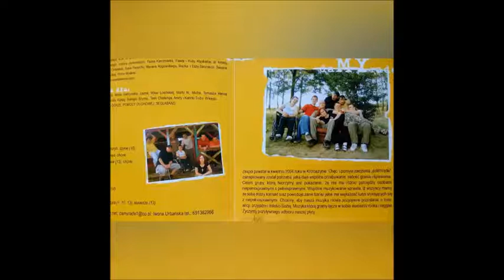Da MY Radę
Jest to pierwsza płyta zespołu daMYrade wydana w 2005 roku.
Zespół powstał w kwietniu 2004 roku w Krotoszynie. Członkowie zespołu chcieli, by w ich utworach brzmiały różnorodne zainteresowania muzyczne każdego z nich. Jednocześnie stawiali na żywiołowość i pozytywne przesłanie. Piosenki są przekazem, jaki  głosili - radości ze wspólnego grania oraz przełamywania barier pomiędzy ludźmi. Ważne jest dla nich szczególnie obalanie tych granic wynikających z nietolerancji i braku zrozumienia. To znaczące, ponieważ połowa zespołu to osoby niepełnosprawne.

Skład zespołu:
Monika Malińska - śpiew
Maria Paszek - śpiew
Iwona Tryba - śpiew
Szymon Pierściński - tamburyn, śpiew
Mariusz Tryba - gitara solowa
Tomasz Piejko - gitara, śpiew
Paweł Goliński - bas
Jakub Brodziak - perkusja
           gościnnie:
Daniel Chytrowski - konga
dr. Kmieta - bas
Migdał  - konga, bas, gitara, klawisze
śp. Paweł "babcia" wersja live